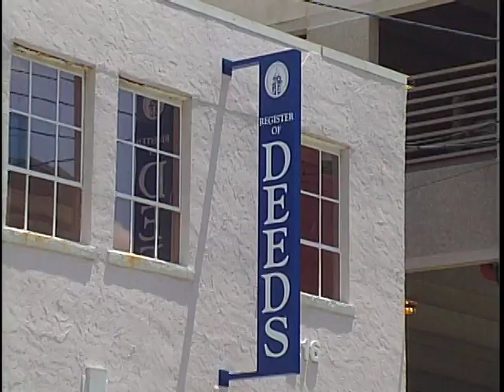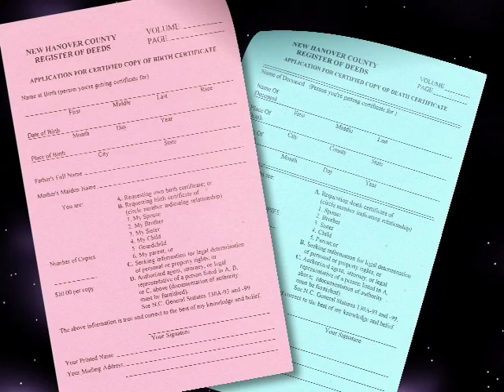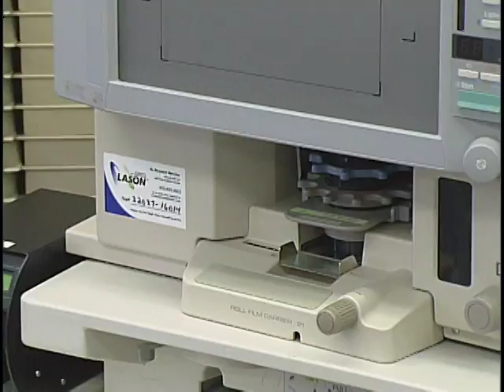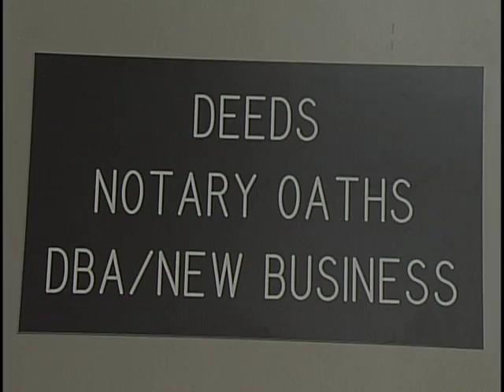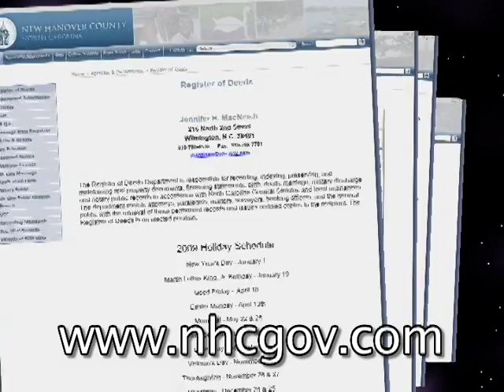Register of Deeds YouTube HQ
Quick tour of the Register of Deeds office